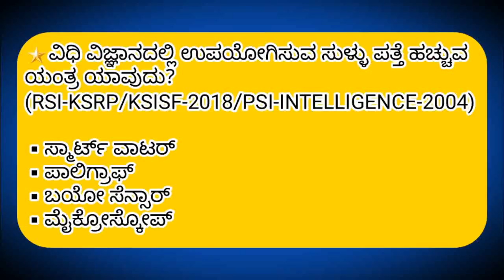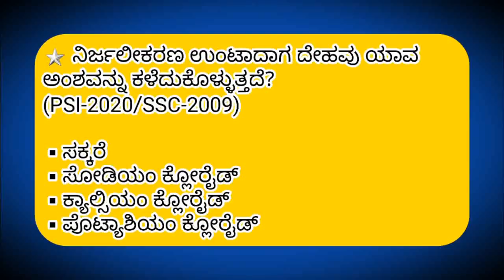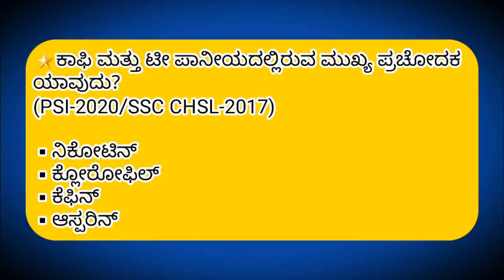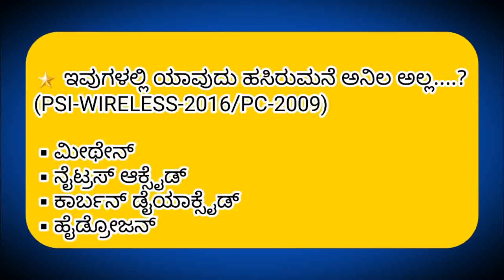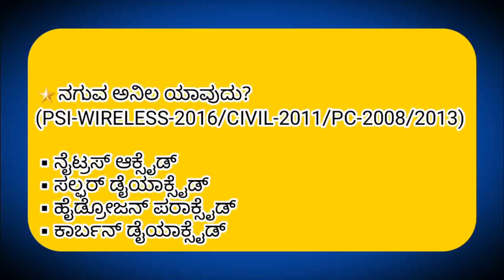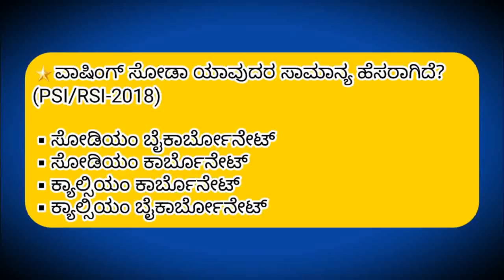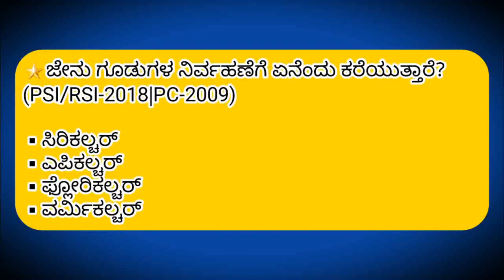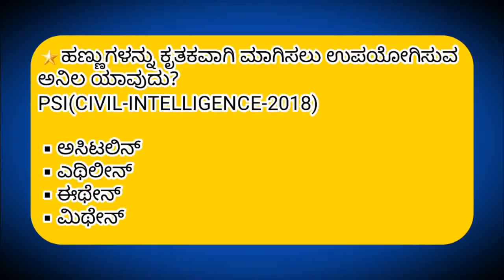TARGET PSI 🌟🌟 | ಸಾಮಾನ್ಯ ವಿಜ್ಞಾನ ವಿಶ್ಲೇಷಣೆ |Most Repeated Questions Discussion |Shreegandha Academy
ಸಹಾಯಕ ಪ್ರಾಧ್ಯಾಪಕ ಪರೀಕ್ಷೆಯ ಕಡ್ಡಾಯ ಇಂಗ್ಲೀಷ್

ಸಹಾಯಕ ಪ್ರಾಧ್ಯಾಪಕರ ನೇಮಕಾತಿ-2021
ನೇಮಕಾತಿ ಯಾವ ಹಂತದಲ್ಲಿದೆ...?
ಇಲಾಖೆಯ ಮುಂದಿರುವ ಸವಾಲುಗಳು...!
ಋಣಾತ್ಮಕ ಅಂಕಗಳು ಇದೆಯಾ...?

ಸಹಾಯಕ ಪ್ರಾಧ್ಯಾಪಕ ಆಕಾಂಕ್ಷಿಗಳಿಗಾಗಿ ಈ ಮಾಹಿತಿ.

ಸಹಾಯಕ ಪ್ರಾಧ್ಯಾಪಕ ಪರೀಕ್ಷೆಯ ಕಡ್ಡಾಯ ಪತ್ರಿಕೆ-2   ಇಂಗ್ಲೀಷ್ ವ್ಯಾಕರಣದ ಉಪನ್ಯಾಸ ಭಾಗ-2.

ಸಹಾಯಕ ಪ್ರಾಧ್ಯಾಪಕ ಪರೀಕ್ಷೆ-2021‌ರ ಯಾವ ಸಂಸ್ಥೆ ಪರೀಕ್ಷೆ ನಡೆಸಲಿದೆ?

KPSC-KEA-KSP ಸೇರಿದಂತೆ ವಿವಿಧ ಸಂಸ್ಥೆಗಳು ನಡೆಸುವ ಎಲ್ಲಾ ಪರೀಕ್ಷೆಗಳಿಗೂ ಅಗತ್ಯವಿರುವ ಸಾಮಾನ್ಯ ಜ್ಞಾನ ವಿಷಯಕ್ಕೆ ಸಂಬಂಧಿಸಿದಂತೆ ‌ಅತ್ಯುತ್ತಮ ಪುಸ್ತಕಗಳ ಪಟ್ಟಿ ಇಲ್ಲಿದೆ ನೋಡಿ...!
*Ast. PROFESSOR- KAS- FDA-‌PDO-‌PSI-SDA-GROUP C-PC ಪರೀಕ್ಷೆಗಳಿಗೆ ಅಗತ್ಯವಿರುವ ಸಾಮಾನ್ಯ ಜ್ಞಾನ ವಿಷಯಕ್ಕೆ ಸಂಬಂಧಿಸಿದಂತೆ ಪ್ರಮುಖ ಅಧ್ಯಯನ ಸಾಮಗ್ರಿಗಳ ಪಟ್ಟಿಗಾಗಿ ಕೆಳಕಂಡ ಲಿಂಕ್ ಒತ್ತಿ*

ಸಹಾಯಕ ಪ್ರಾಧ್ಯಾಪಕರಾಗಲು ಪಿ.ಹೆಚ್.ಡಿ ಕಡ್ಡಾಯವೇ?